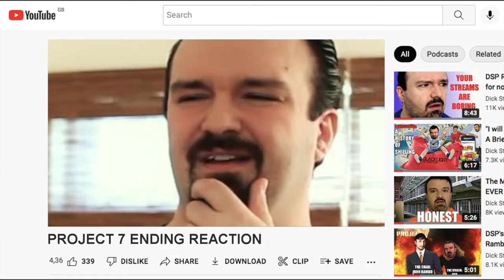DSP's RANTS about PROJECT 7 being AN UNFINISHED MESS - Summarised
To celebrate the cancelled DSP Reacts retrospective on Project 7, the incomplete mess of a series that DSP began and then failed to finish due to greed. I decided it was time to create a review of the series spoken my Phil himself, calling it what it truly is: A BORING UNFINISHED MESS.